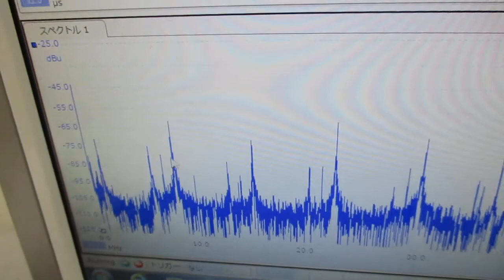オリジナル超音波実験（発振制御技術） Ultrasonic-labo